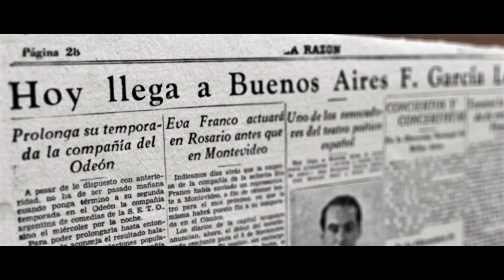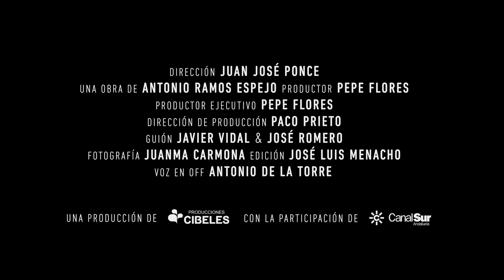Teaser - Luna grande, un tango por García Lorca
Sección Oficial Largometrajes